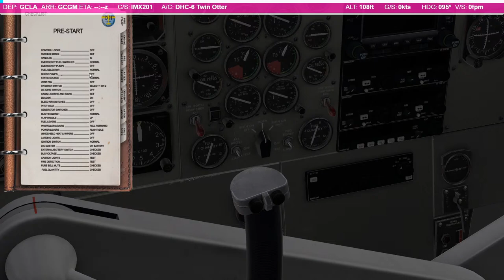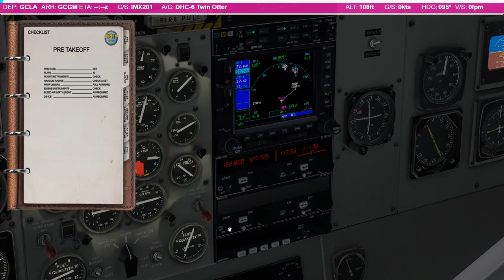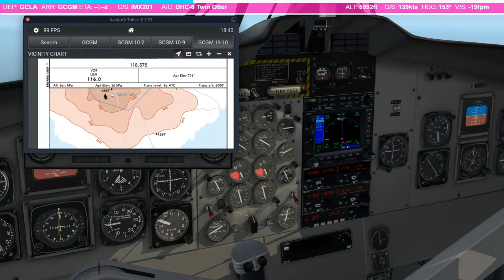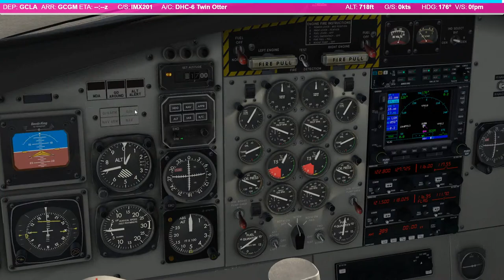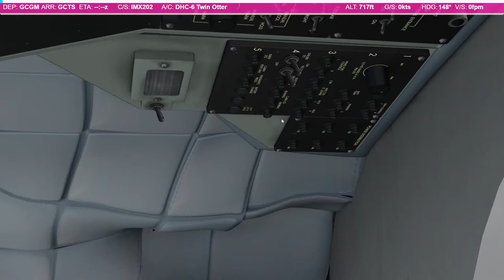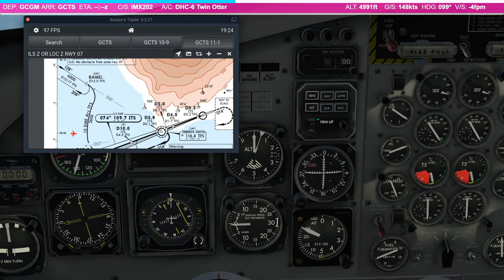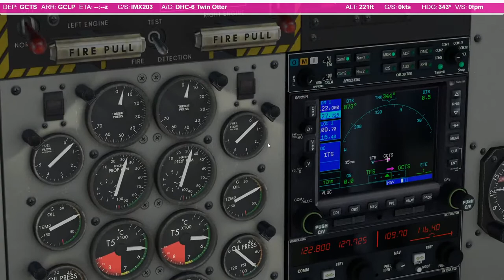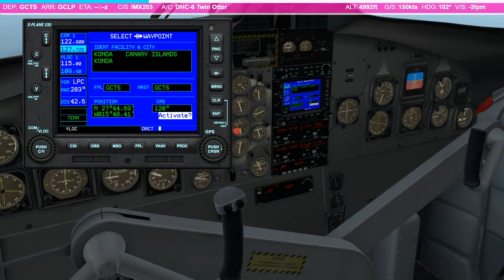Real Airbus Pilot Flies the Twin Otter Live! ORBX Canary Island Hops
Join me live as we head around the Canary Islands using ORBX scenery and the RW Design v2 Twin Otter! Plenty of VFR flying, short turn arounds and quick starts will be required today!

Discord server for the latest videos, upcoming streams and general x plane and airbus chat!

I am a real world Airbus pilot with thousands of hours flying the real aircraft and thought it would be fun to have a look at the new detailed simulation of the longest baby 'bus by Toliss and the new MSFS A320 NEO. Hopefully you find this useful and it brings another perspective to your simulation. Any thoughts or comments are welcome!

This video is intended for home entertainment only and does not reflect or represent any real world aircraft or airline procedures. It is for home flight simulator enthusiasts only and has no real world application.